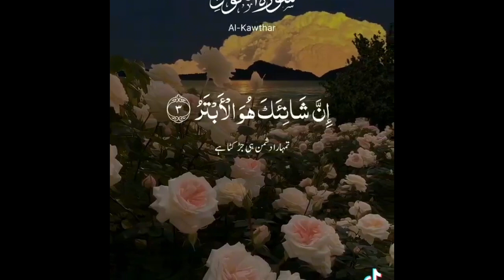Beautiful Qur’an Recitation 😍🤩 || Surah Al-Kawthar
Beautiful recitation of Qur’an Surah al-Kawthar 😍🤩
Remember to say “ma shaa Allah”!

This is not my recitation.